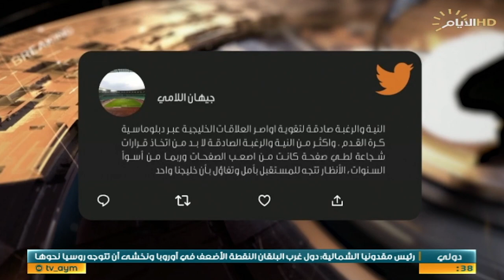حصاد الايام، حرب النفوذ تشتعل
حصاد_الايام مع احمد العنزي
الملف الاول :

حرب النفوذ تشتعل في المحافظات السنية.

استوديو :كامل الكناني :محلل سياسي.

استوديو :ابراهيم الدليمي :محلل سياسي.

الملف الثاني :

خليجي 25 .. الدبلوماسية الرياضية ومفاتيحها السياسية.

استوديو :عبد الكريم ناعم :مدرب كروي.